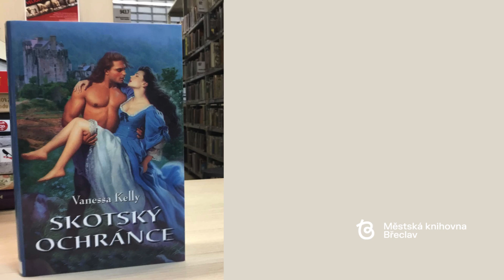Nové knihy 38. týdne v břeclavské knihovně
Městská knihovna Břeclav přináší nové knihy od 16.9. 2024:
Mozek a jeho zdraví : věnujte pozornost svému mozku, budete lépe a déle žít! / Anthony William  N 615
Vzkříšený / Jodi Ellen Malpas 3.
Nezkrotný / Jodi Ellen Malpas 4.
Kronika jednoho šílenství : čarodějnice na severní Moravě v 17. století / Jaroslav Čechura  N 943.7
Dávno plus / Petr Janda N 78
Kudy? Tudy! / Ivan Binar
Kateřina v říši kimči / Kateřina Kang
Mé falešné italské manželství / Romy Sommer
Katharine Hepburnová : zářivá hvězda Hollywoodu / Laura Baldini
Překročit hranici / Penelope Ward
Luca / Franck Thilliez 9.
Pojízdné knihkupectví šťastných konců / Rebecca Raisin 2.
Zpovědní klub / Elizabeth Berg
Zápisky z cest divadla MALÉhRY Daniely Zbytovské, Barbory Seidlové a Nikoly Zbytovské 914
Rej nočních můr / J.H. Markert
Případ ztraceného psa / Václav Gruber
Na balvanu / Fred Vargas
Milovala jsem Picassa / Jeanne Mackin
Skotský ochránce / Vanessa Kelly
Vlk z Gruntu, aneb, Děti, tatínek se zbláznil / David Vlk
Centrální impérium: Omega. Kniha první, Komanda Omega / Jan Kotouč
Centrální impérium: Omega. Kniha druhá, Expanzní sektor / Jan Kotouč
Modrá jako naděje / Karolina Tůmová